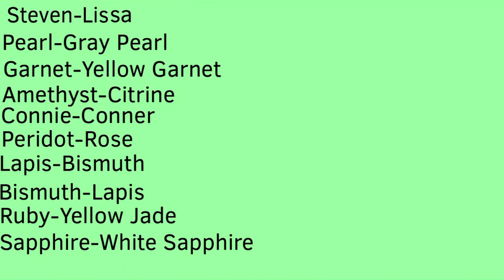Peridot AU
So Sorry I didn’t upload this earlier. My Recording was very glitchy.
All art Belongs to me